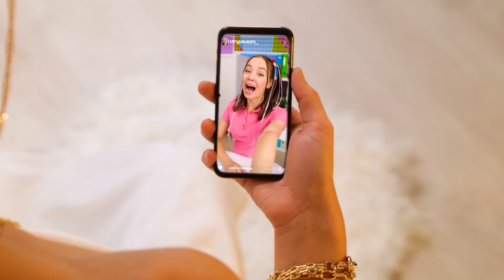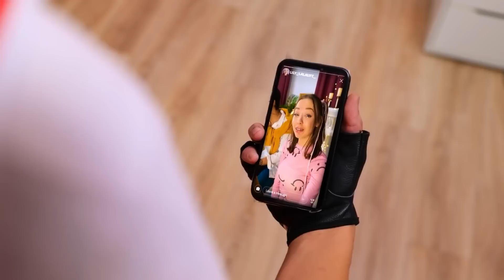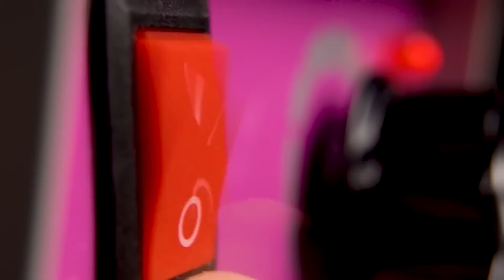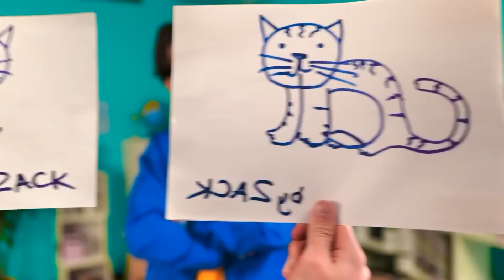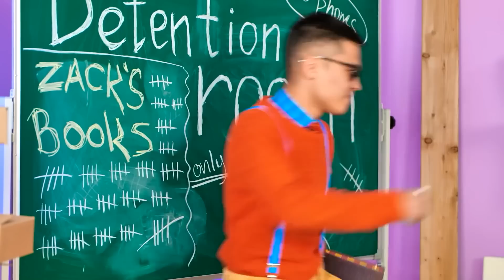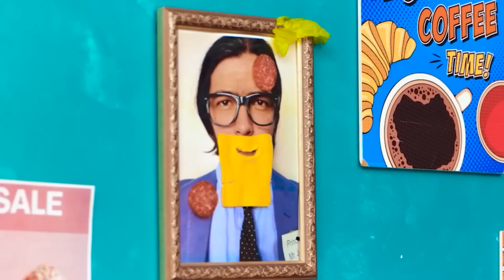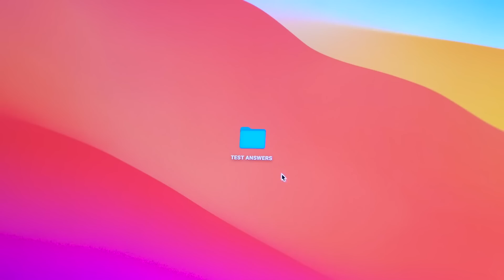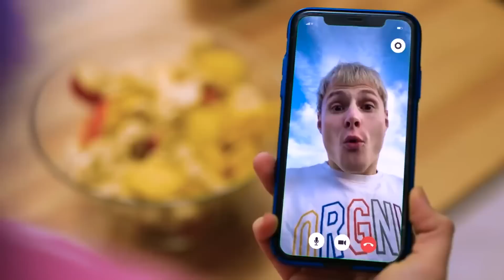POOR vs RICH vs GIGA RICH Students Struggles! Extreme Makeover with Tiktok Beauty Gadgets by TeenVee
tep into the world of students as we explore the contrasting struggles faced by the poor, the rich, and the giga rich. In this eye-opening video, witness an extreme makeover journey where we use the latest TikTok beauty gadgets to transform the lives of these students. From budget-friendly hacks to luxurious beauty treatments, we delve into the challenges they face and the innovative solutions that can make a difference. Join us on this inspiring and transformative adventure, and be prepared to be amazed by the power of self-care and confidence.